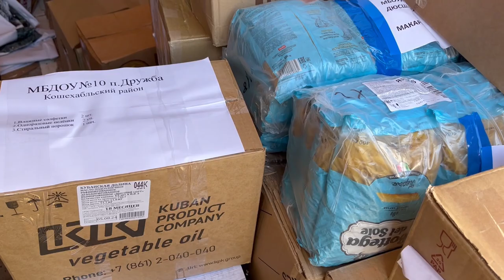03-10-2024 г. Район принял участие в благотворительной акции